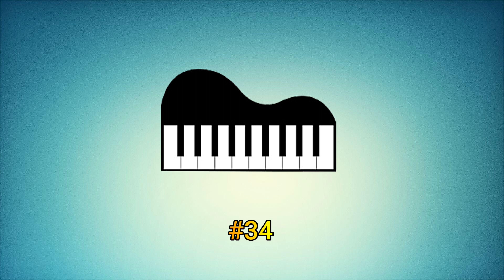[Free for Profit] Piano Melody Loop - Piano Sample #34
BPM 95

?? 1 RULE of USAGE ??

(for example.  beats/music, in vlogs, etc)